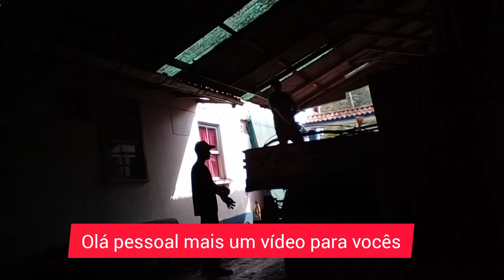entrega de Ferro e bloco de concreto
E aí galera mais um dia aí na vida do trabalhador material de construção em Agropecuária para quem não sabe tem um canal novo no YouTube chamado ajudante de caminhão 03 Obrigado a todos escrito do canal